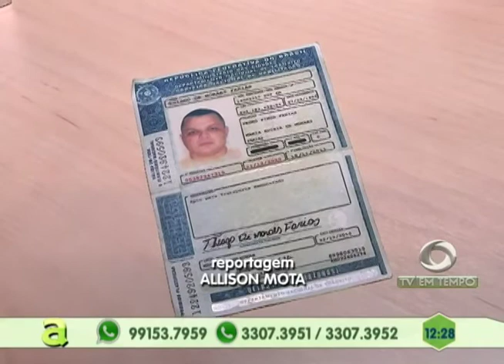Mulher é assassinada a tiros na zona norte de Manaus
05º BLOCO AGORA 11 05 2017 - Mulher é assassinada a tiros na zona norte de Manaus